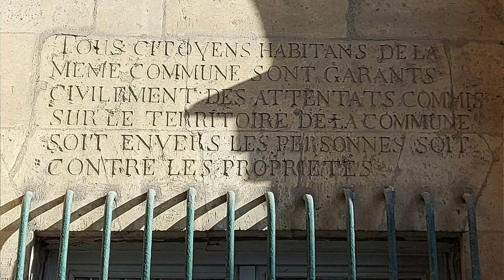Marseille City Walking Tour | Tavel Vlog | Exploring Fort Saint Jean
In the third of my Marseille travel vlogs, I set out to explore Fort Saint Jean, one of two fords that guard the entrance to Marseille harbour in this walking tour of marseille.
I start my day by watching the fishermen unloading and selling their catch and walk along the old port area. I discover an old church, some interesting wall writing and a statue to Nicholas Rozen, the hero of Marseille during the plague of 1710. I visit the new museum and the Cathedral la Major in a fun filled day.
Marseille is such and exciting city and again as a solo traveller on a budget, I don't spend much exploring the city in this Masreille travel vlog.

0:00 – Intro
0:06 - Fishermen on the quayside
2:42 – Marseille City Hall
5:20 - Church of Saint Laurent, Marseille
6:52 - Nicolas Roze statue, Marseille
8:10 - Fort Saint Jean and Museum
14:42 - Cathedral la Major, Marseille
18:08– End credits
Marseille travel vlog | Exploring Fort Saint Jean

►Have you thought about sponsoring my channel by joining me as a member? This is where you will find exclusive videos and unseen clips, plus other benefits?

Other music from the YouTube audio library Other music from the YouTube audio library Sound effects obtained Soundbible, SoundFXnow, Mixkit, Pixabay and from the YouTube sound effects library with Visual effects from Movie Loops, Creative Studio and Pixabay.com Some photos shown are my own, whilst others have been 'borrowed' from the Internet including Google Maps and used in good faith for educational purposes under the term 'fair use' in order to help illustrate historical context.